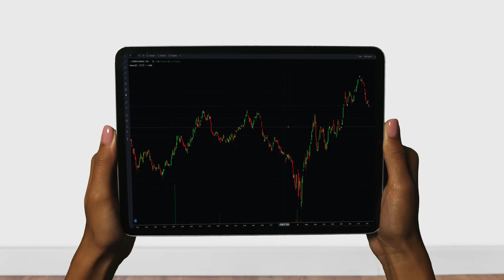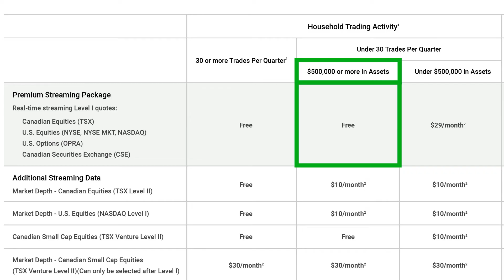Introduction to TD Advanced Dashboard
In this series of videos, we walk you through the features and tools that are available on the platform. We also show you how to customize the platform to fit your trading needs.